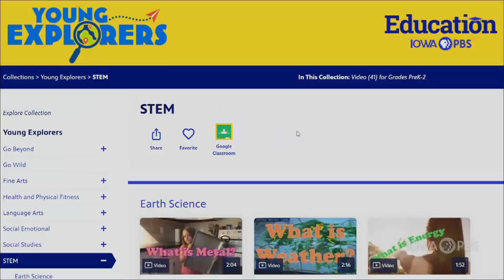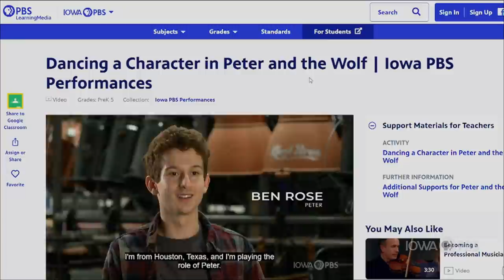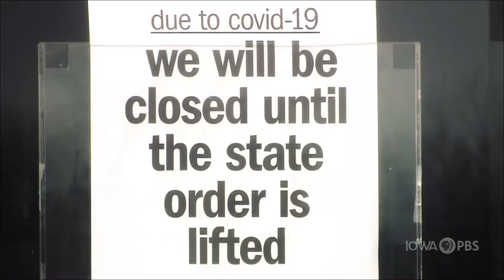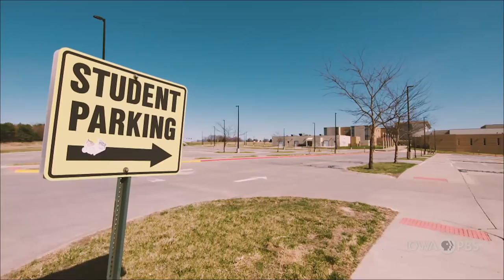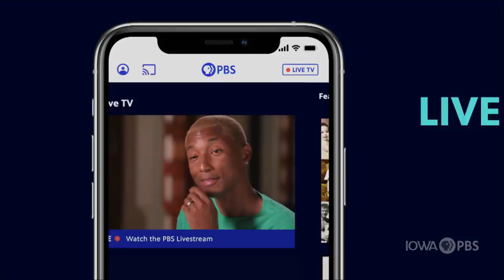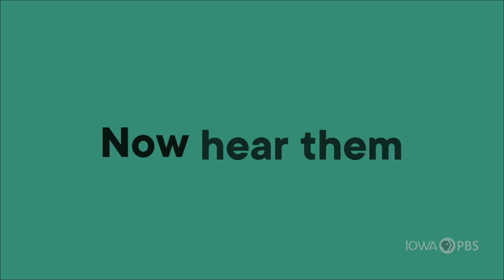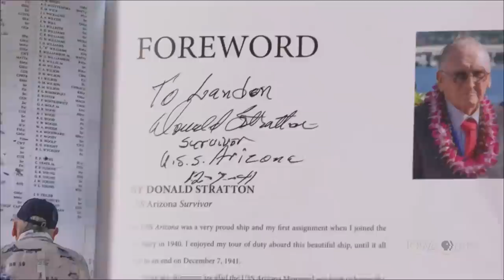(1A) 2021 IGHSAU Girls State Basketball Championships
Iowa PBS presents the IGHSAU Girls State Basketball Championships live from Wells Fargo Arena in Des Moines. Newell-Fonda Mustangs take on Bishop Garrigan Golden Bears for the 1A title.